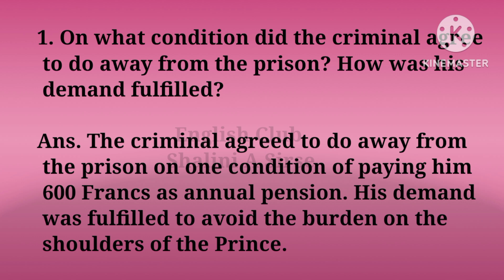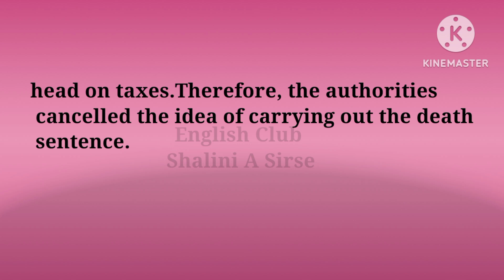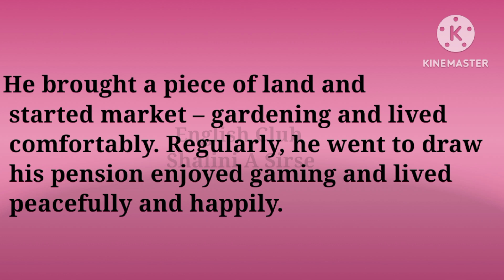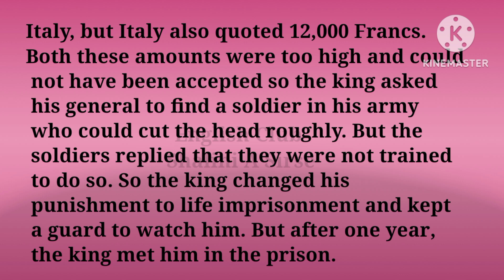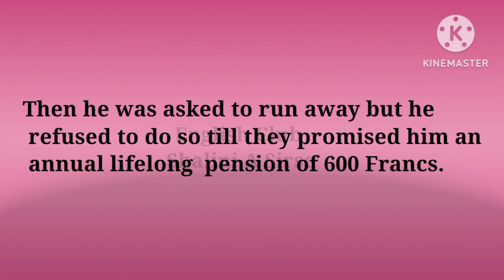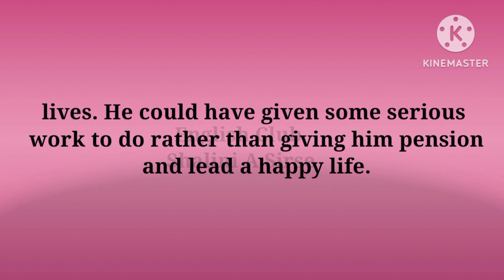II PUC ENGLISH, TOO DEAR ! EXPECTED 4 AND 6 MARKS QUESTIONS AND ANSWERS